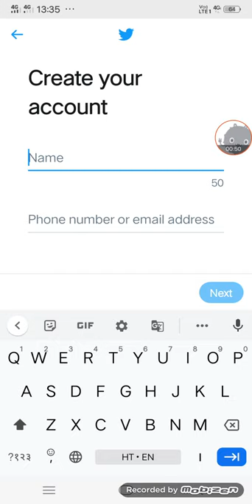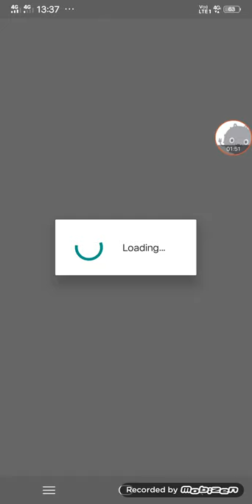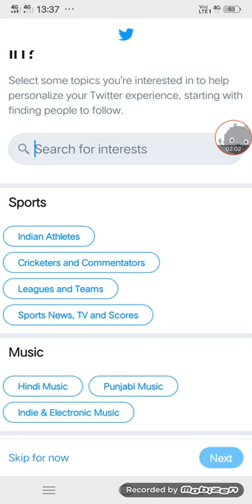How to make Twitter account !! twitter par acount kaisay banate hai !!